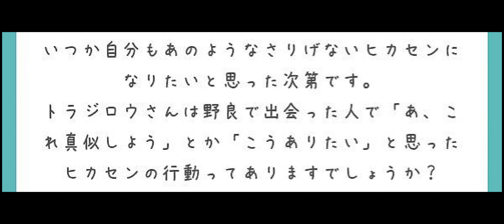[FF14]戦闘中に使えるテクニック10選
0:00  冒頭
0:11  質問
1:13  自分にマーカーつけるタンク
1:53  敵にマーカーつけるタンク
2:50  スタンを使うタンクとDPS
3:53  リカバリーの早いST
4:30  ヘイトトップの漢気DPS
5:39  移動技を駆使するDPS
6:35  蘇生の早いヒーラー
7:08  強アビリティを駆使するヒーラー
7:53  救出を使うヒーラー
8:29  先を読むヒーラー

FF14以外のゲームで活動するチャンネル「トラジロウのゲーム部屋」も観てね！

■動画撮影元:ファイナルファンタジー14ゲーム内
動画編集:キャプテン・トラジロウ
動画脚本:キャプテン・トラジロウ
動画台本作成:キャプテン・トラジロウ

ギター:TOM
兼:作詞作曲
兼:映像制作